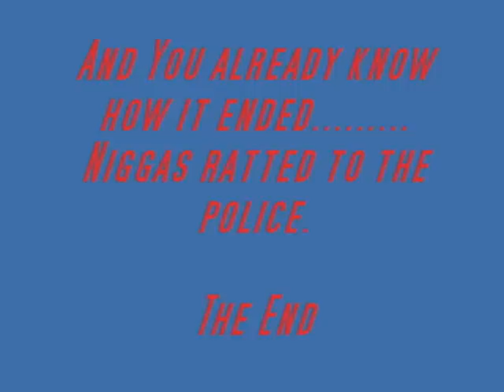Yonkers, NY Fight On La 5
Fight in Yonkers, Nobodydvd,